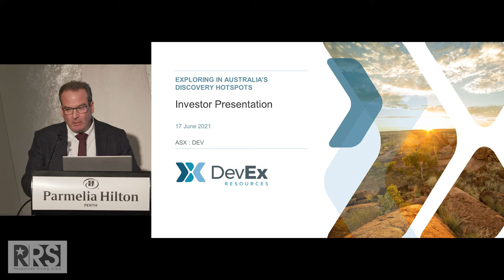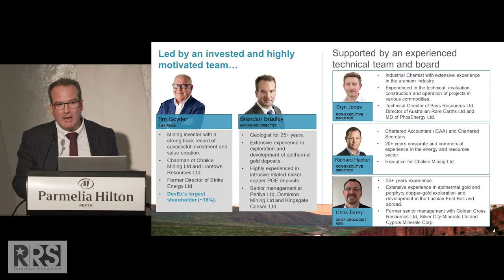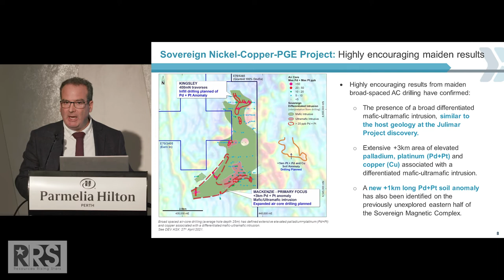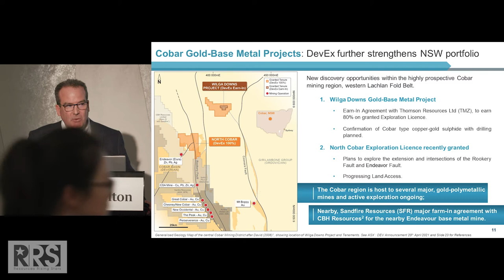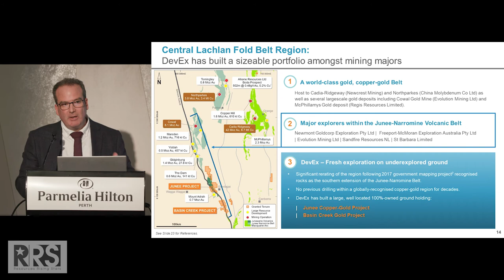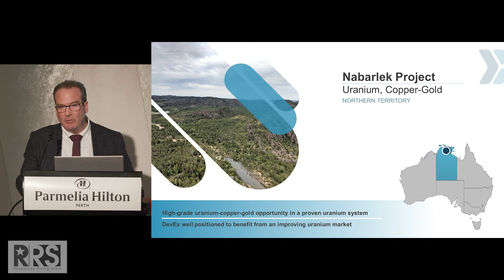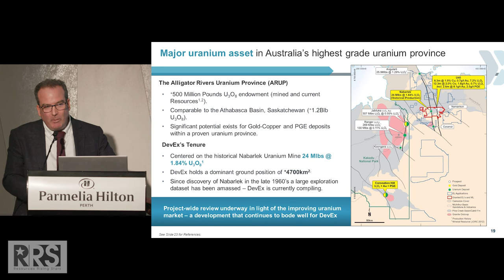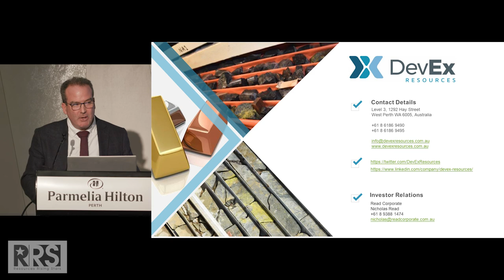Investor Webinar: Brendan Bradley, DevEx Resources, 17 June 2021